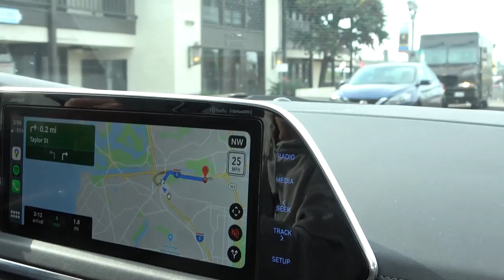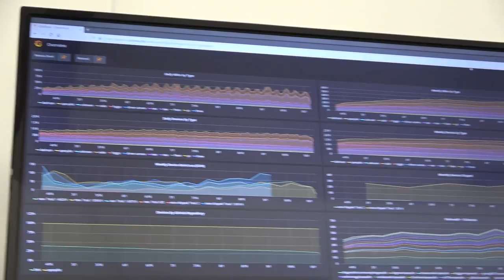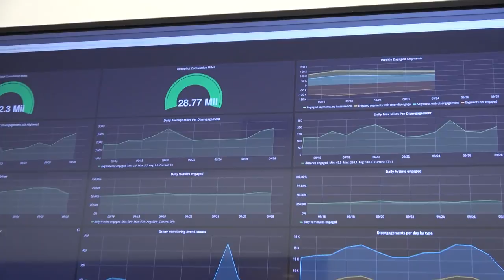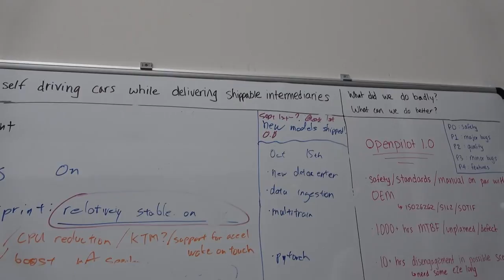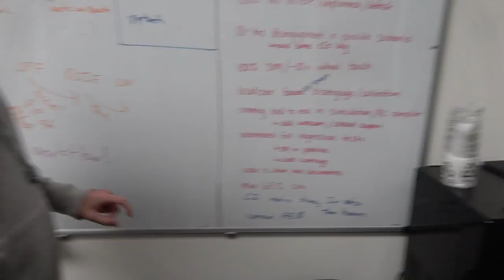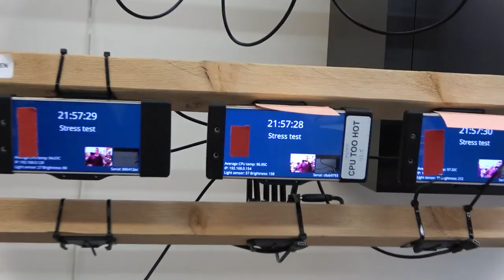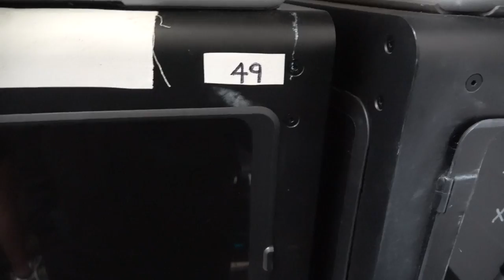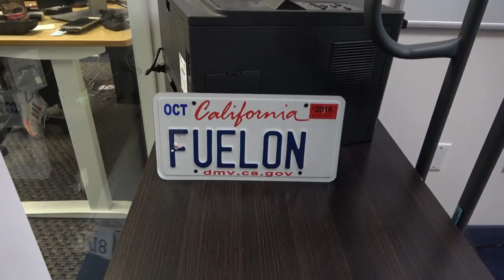Comma.ai Drive and Tour with George Hotz and Lex Fridman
George gave me a demo drive and a tour around comma offices after our podcast chat. Link to video of conversation

OUTLINE:
0:00 - Introduction
0:30 - Comma demo drive
8:14 - Tour of comma offices